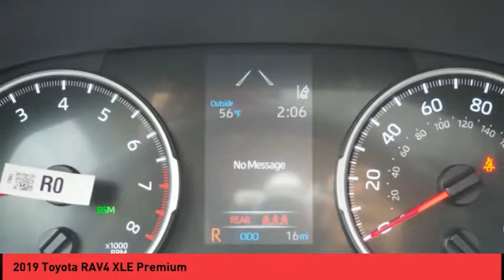2019 Toyota RAV4 Raynham MA 49581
2019 Toyota RAV4 XLE Premium

1154 New State Highway Rte 44

Looking for the right Vehicle? Today could be your lucky day. this 2019 Toyota RAV4 could be yours.